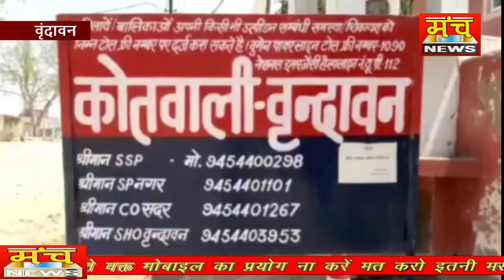वृंदावन में फर्जी पावर ऑफ अटॉर्नी बना कर करोड़ों की जमीन अपने नाम कराने वाले आरोपी को पुलिस ने किया